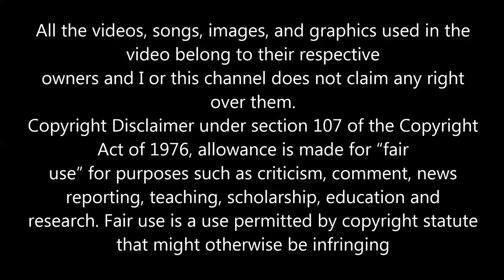BLACK SLATE TEARS ON MY PILLOW